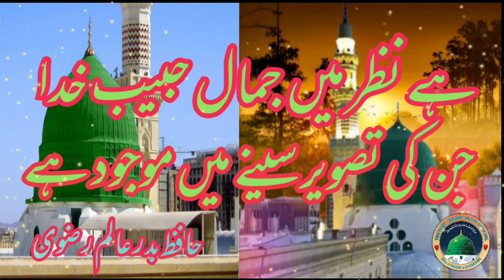new kalam hai nazar me jamale habibe khuda है नज़र मे जमाले हबीबे रवुदा | by hafiz badre alam razvi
Live in Maharashtra dist Jalgaon yawal new kalam hai nazar me jamale habibe khuda है नज़र मे जमाले हबीबे रवुदा | by hafiz badre alam razvi